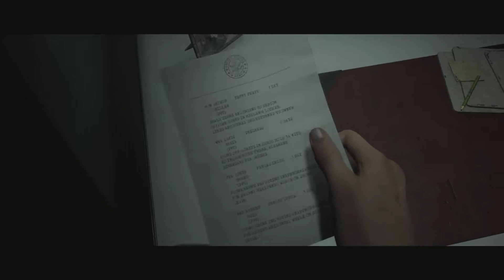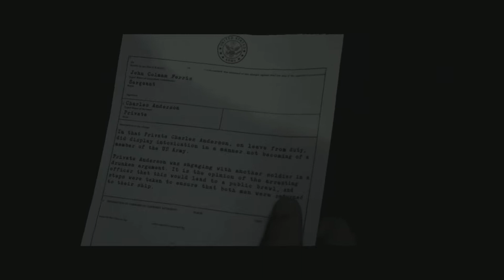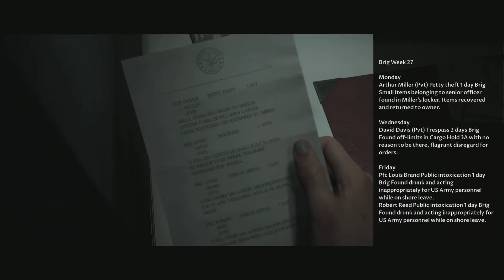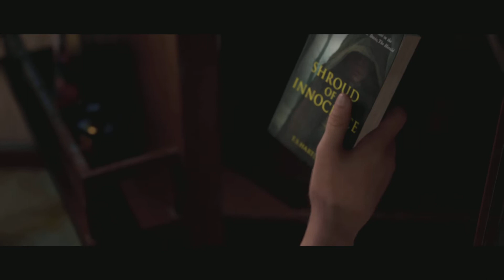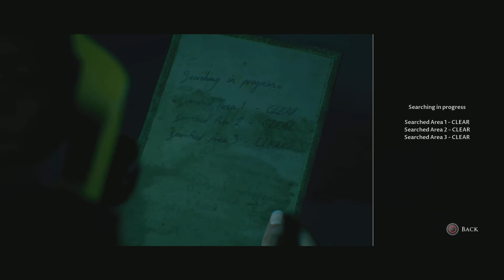Man of Medan Co-op Playthrough with Brother (part1)